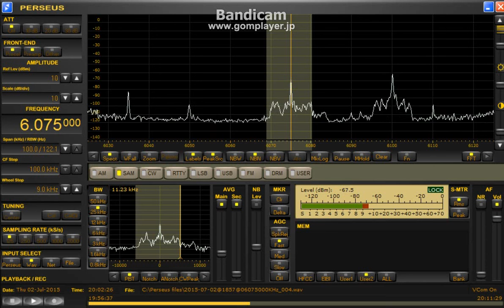6075 kHz NBC The official song of thr Pacific Games 2015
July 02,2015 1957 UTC